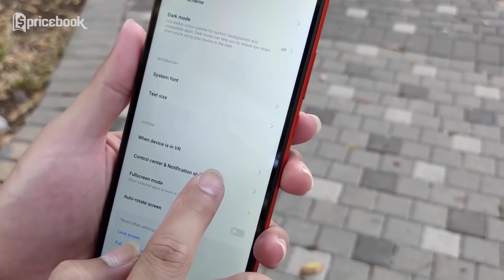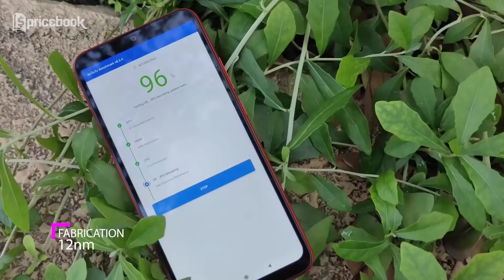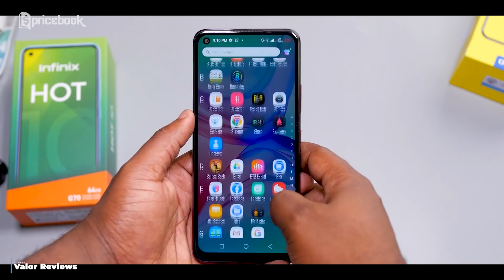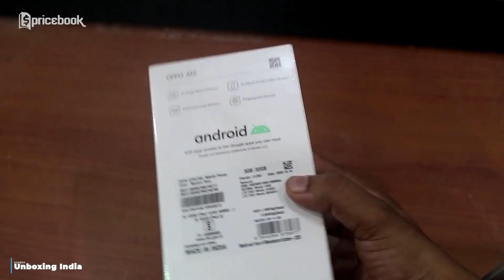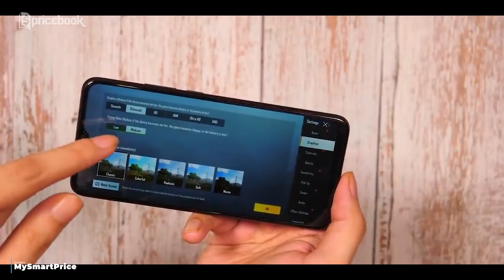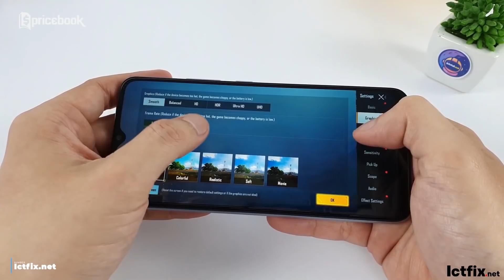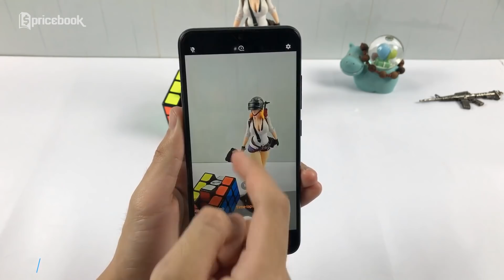INFINIX BOLEH JUGA! 7 HP 1 Jutaan Terbaik Rilisan 2020!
Episode HP 1 jutaan terbaik rilisan 2020 akhirnya selesai sudah. Pada deretan HP 1 jutaan terbaik rilisan 2020 ini, Infinix boleh juga sih. Nidya sih tertarik sama Infinix Hot 10. Selain HP harga terjangkau, chipsetnya pun bisa dipakai untuk gaming tanpa lag! Dan untuk produk lainnya ada Xiaomi Redmi 9C, Infinix Hot 10, vivo Y12s, OPPO A11k, OPPO A15, realme C12 Holiday Edition & vivo Y1s. Penasaran dengan 7 HP 1 Jutaan Terbaik Rilisan 2020 versi Pricebook? Saksikan video INFINIX BOLEH JUGA! 7 HP 1 Jutaan Terbaik Rilisan 2020! sampe abis hanya di channel YouTUbe @PricebookIndonesia. Dan saksikan video lainnya hanya di channel YouTube @PricebookBeauty & channel YouTube @PricebookOtomotif.

Informasi spesifikasi dan harga terupdatenya bisa cek di sini:

1. Xiaomi Redmi 9C 3/32GB

2. Xiaomi Redmi 9C 4/64GB

3. Infinix Hot 10 4/64GB

4. Infinix Hot 10 4/128GB

5. Vivo Y12s 3/32GB

6. Oppo A11k 2/32GB

7. Oppo A15 3/32GB

8. Vivo Y1s 2/32GB